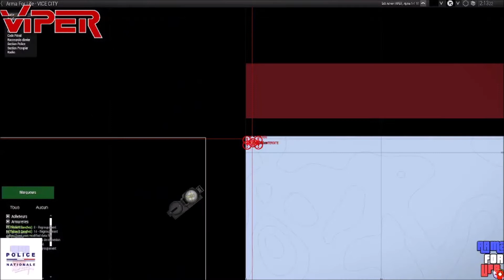Viper en Police sur A4L - ARMAFORLIFE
Serveur : ARMA4LIFE - MRRATSUPER

Type de patrouille de vidéo : Police - Sécurité Publique